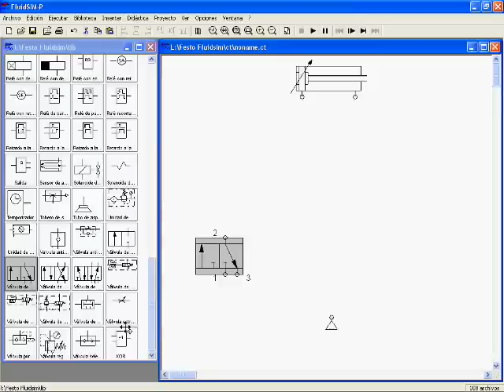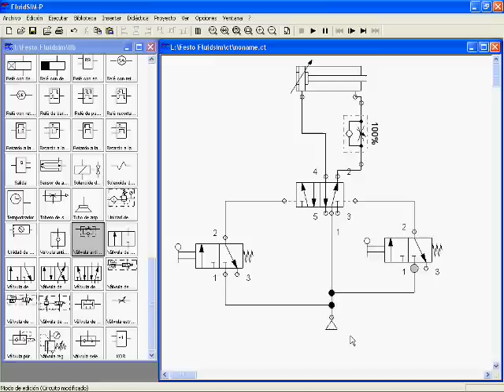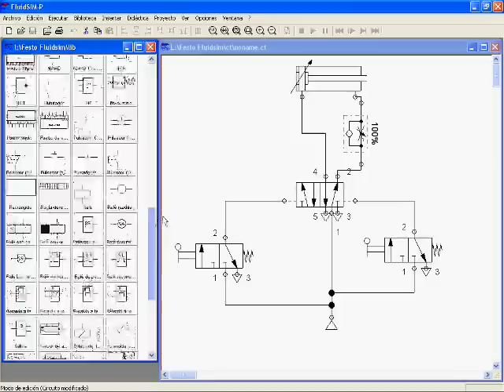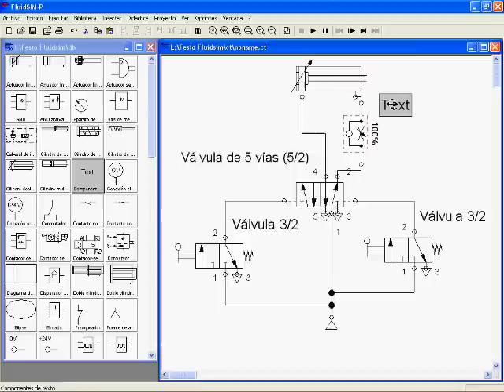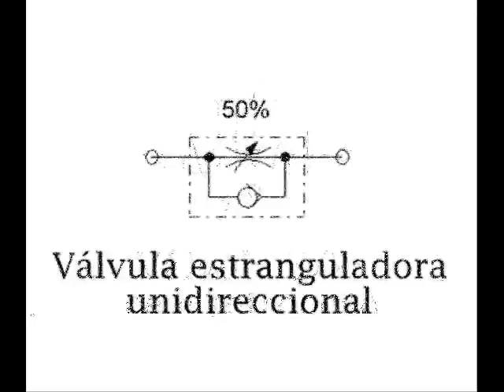tutorialfluidsim1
Tutorial para o programa de simulacion de neumática Festo Fluidsim.
Manexo dun cilindro de doble efecto.